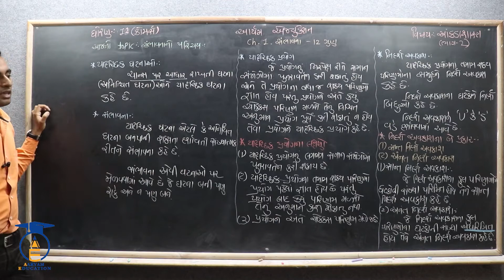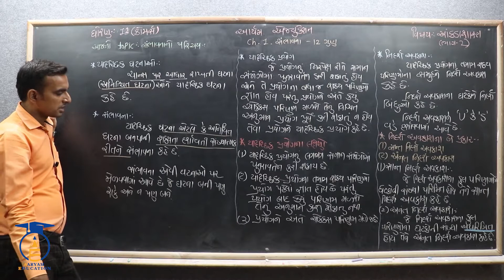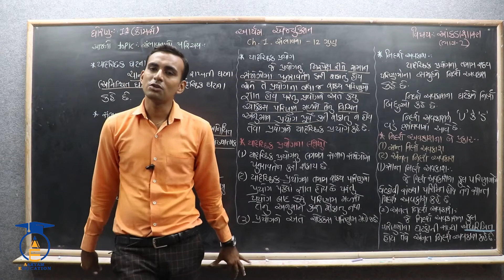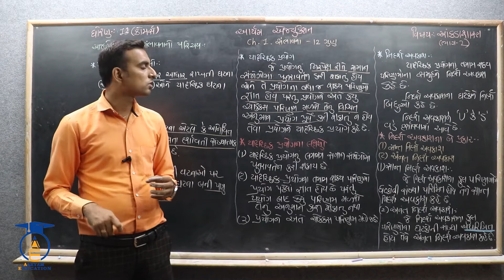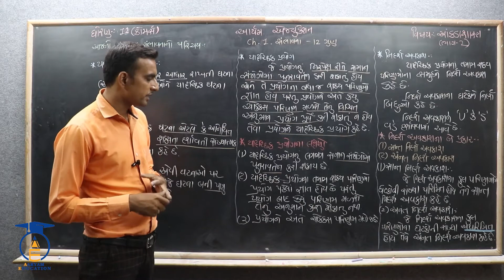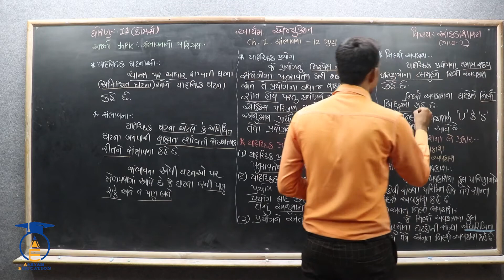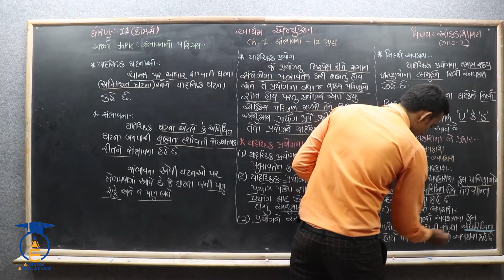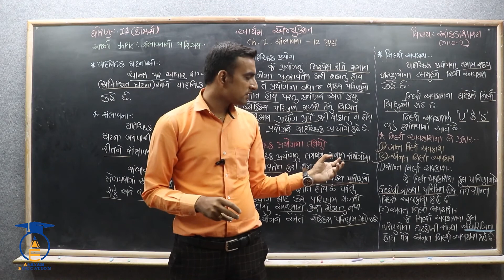STD 12 Stat - 2 Ch 1 Part 1 સંભાવનાનો પરિચય#HardikVavaiya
નમસ્તે,

વિદ્યાર્થીમિત્રો...

આ પ્રકરણના હવે પછીના વિડિઓ જોવા માટે અમારી YOUTUBE ચેનલ સાથે જોડાયેલા રહો.